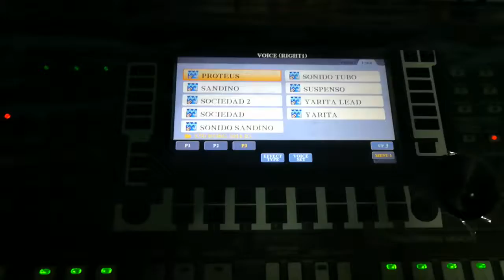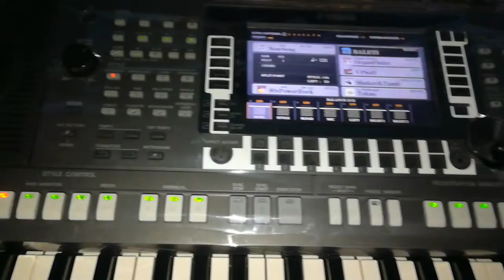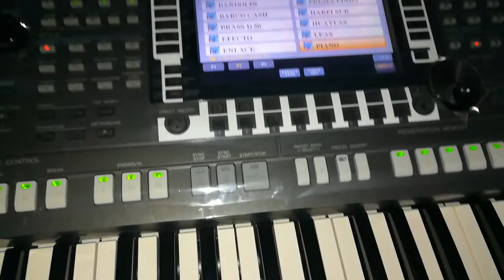SAMPLES SUREÑOS YAMAHA PSR-S 970/770/670 /